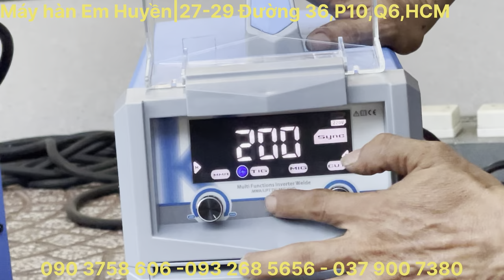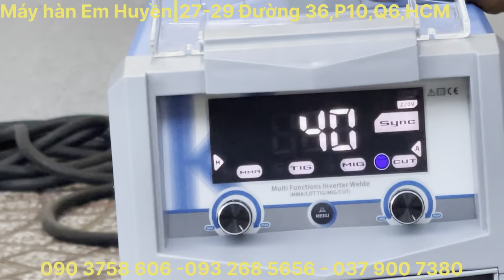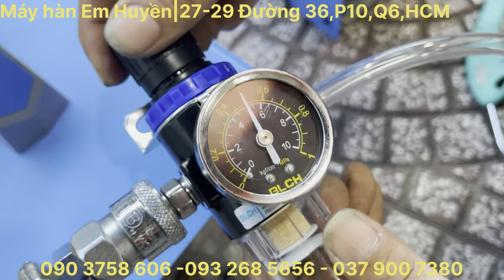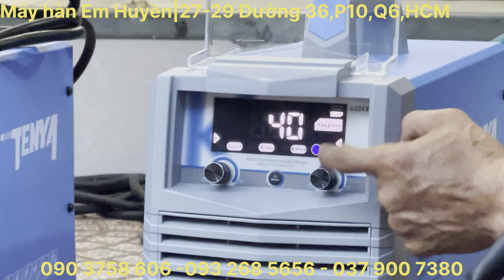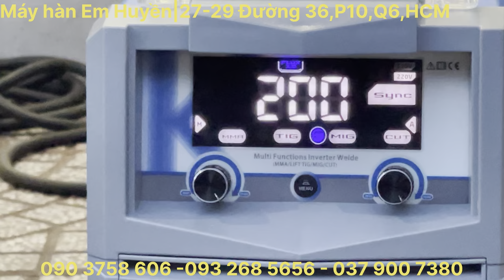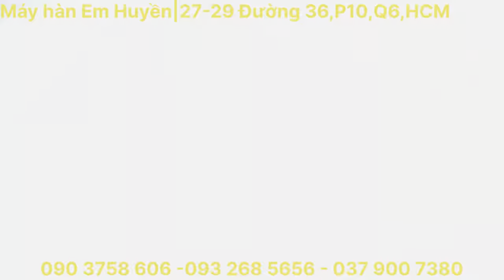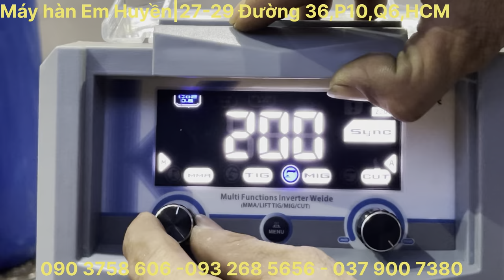🔴Còn 10 máy NEW 288L đa công dụng :Plasma,MIG,Lift TIG,Que giảm hết cốt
máy hàn đa năng
Máy hàn cắt plasma New288L Tenya là dòng máy rất chất lượng được thiết kế rất tinh tế từ hình dáng bên ngoài cho đến chất lượng mạch bên trong

Máy có 4 chức năng
1/ Hàn Mig với motor lớn khoẻ có thể kéo cuộn dây hàn 5kg miên man , hàn được có khí co2 /argon bảo vệ và hàn được loại dây không dùng khí lỏi thuốc bên trong Er 70S6
2/ Hàn que có khả năng hàn tốt que 3.2mm
3/ Hàn lift tig cho ngành ống
4/ Cắt plasma có thể cắt sắt dày đến 12mm

Giá bán :7,500,00 nhưng đang giảm 500,000